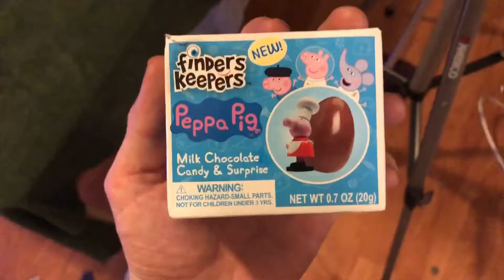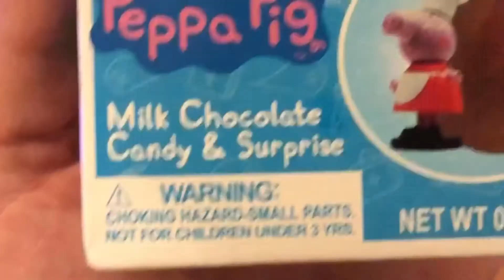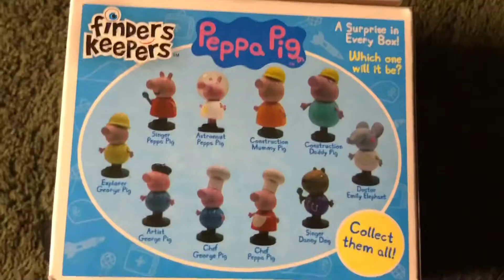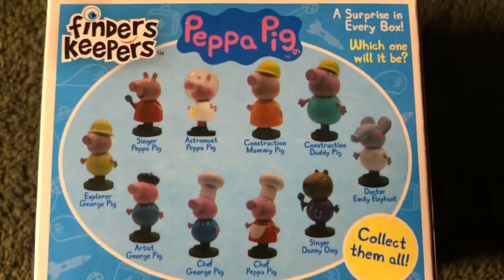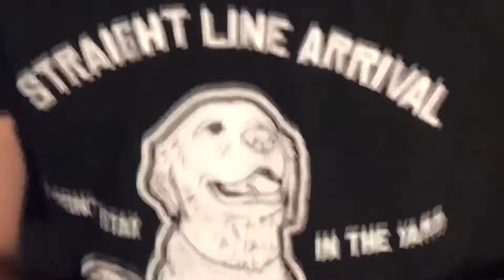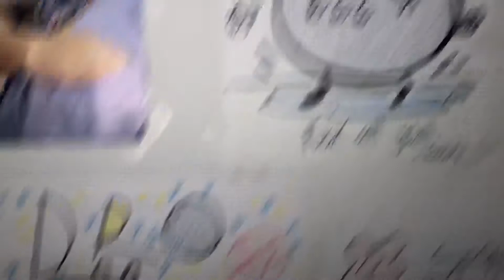PEPPA PIG CHOCOLATE SURPRISE EGGS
This video is not for kids. pls dont watch this if ur a kid there are SWEARS!!!

Big thanks to Max!!